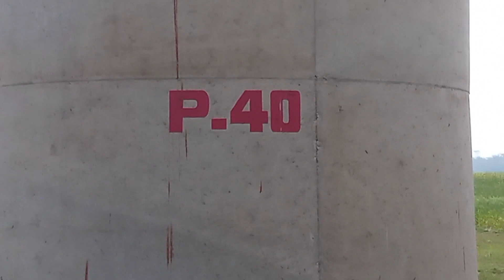भेजा-बकौर ब्रिज भेजा से अपडेट भारत का सबसे बड़ा पुल काम चल रहा है तेजी से मधुबनी, सुपौल बीच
The Roadways एस्टाग्राम

The Roadways

नमस्कार दोस्तों।आप लोग कैसे हो मुझे उम्मीद है कि आप लोग अच्छे होंगे
इस वीडियो को देखने के लिए आप सभी दोस्तों का धन्यवाद।